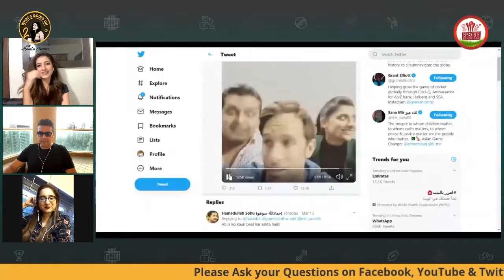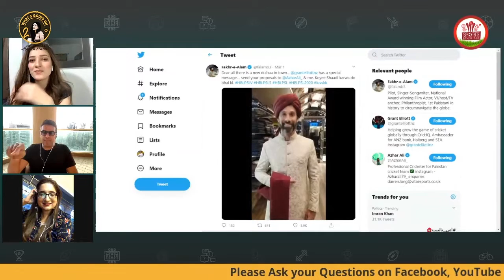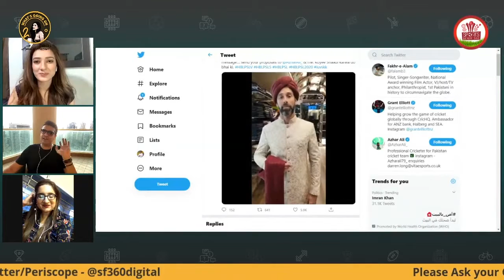What's Going on with Armala Hassan - Guests: Sophie Anjam & Fakhr-e-Alam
To fill your day with the right amount of energy, we have got the exuberant Fakhr-e-Alam and the multi-talented Sophiya Anjam.

Don't miss the power-packed show & let's find what they have stored for us in this lock down period.